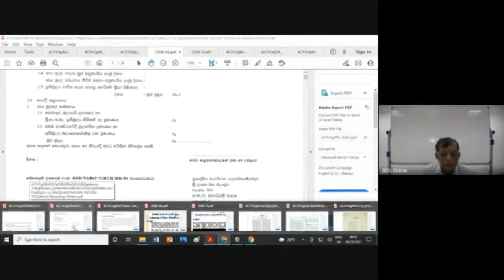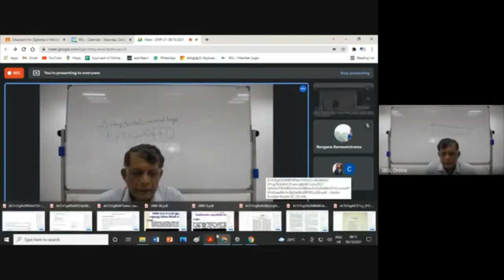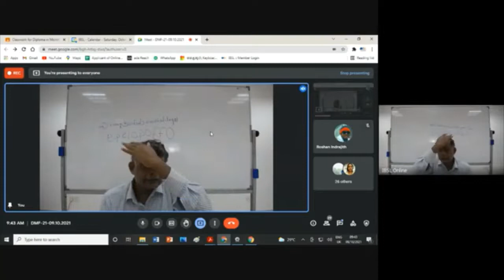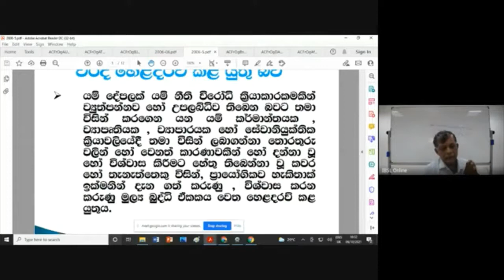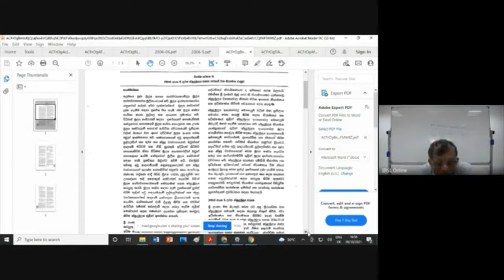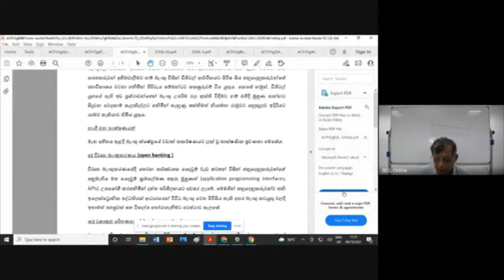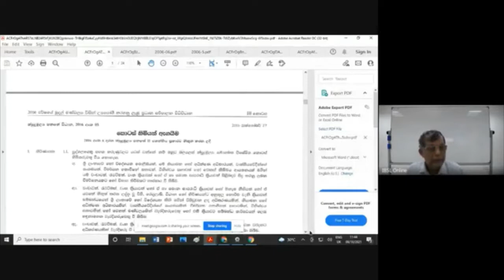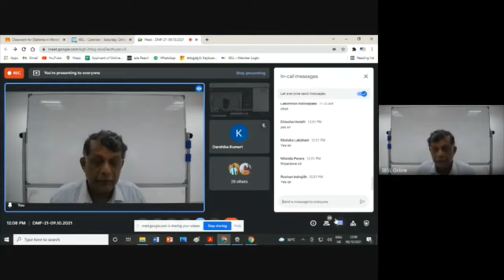DMF 21 09 10 2021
Diploma in Microfinance
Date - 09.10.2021